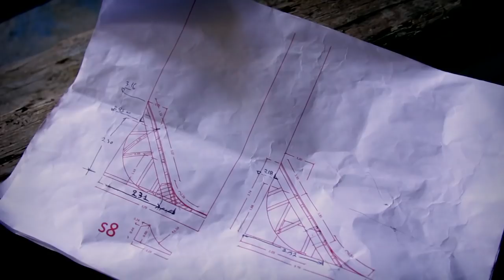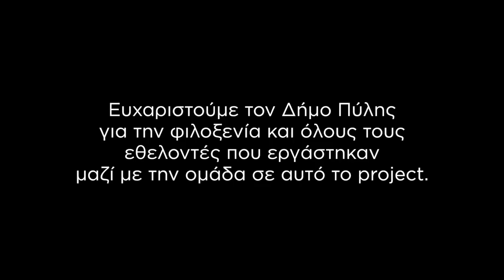BMX Full Loop Attempt - Red Bull Full Pipe part 3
for more biking!
Panagiotis Manaras attempted to complete the first-ever 7.5 diameter loop on a BMX bike. Unfortunately, even after numerous adjustments to make this effort possible, Panagiotis wasn't able to land it this time around.